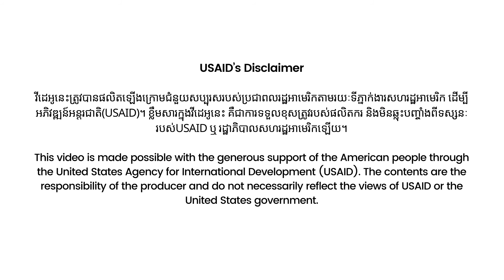Application Opens for Changemakers Program 2021 (Cohort 1)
Changemakers A 16-day program in the Khmer language that uses a blended learning approach and is specifically designed for Cambodian youth by Impact Hub Phnom Penh under the support of the WE Act of Pact Cambodia and USAID Cambodia.

Using a blended learning approach, the program takes learners to experience a user-friendly and interactive online platform with collaborative tasks and activities along with the support from the local trainers or facilitators.

កម្មវិធីChangemakersគឺជាកម្មវិធីបណ្តុះបណ្តាលជាភាសាខ្មែររយៈពេល១៦ថ្ងៃសម្រាប់យុវជនកម្ពុជា ដែលប្រើវិធីសាស្រ្តរៀនបែបBlended Learning (ស្វ័យសិក្សាតាមអនឡាញផង អនុវន្តន៍ផ្ទាល់ផង និងទទួលការបណ្តុះបណ្តាលពីអ្នកបង្វឹកជំនាញ)។ កម្មវិធីនេះមានគោលបំណងជួយបំផុសគំនិតច្នៃប្រឌិត នវានុវត្តន៍ (ការបង្កើតថ្មី) សហគ្រិនភាព និងបង្កើនទំនុកចិត្ត ក្នុងការជ្រើសរើសការងារឬអាជីពក្នុងក្តីស្រមៃ បង្កើតគំនិតផ្តួតផ្តើម និងគម្រោងសហគមន៍ក្នុងនាមជា «អ្នកបង្កើតការផ្លាស់ប្តូរវិជ្ជមានក្នុងសង្គម» ស្របតាមគោលដៅអភិវឌ្ឍន៍ប្រកបដោយចីរភាព (SDGs) និងការចូលរួមក្នុងសេដ្ឋកិច្ចសង្គម។

🚀ដាក់ពាក្យឲ្យបានមុនថ្ងៃទី ១០​ ខែតុលា ២០២១​

កម្មវិធីសិក្សានេះបង្កើតឡើងដោយ Impact Hub Phnom Penh ក្រោមការគាំទ្រពីគម្រោងសហគ្រិននារីសកម្មកម្ពុជា(WE Act Cambodia) នៃអង្គការPact Cambodia ក្រោមជំនួយថវិកាពី ទីភ្នាក់ងារជំនួយអាមេរិក (USAID Cambodia)